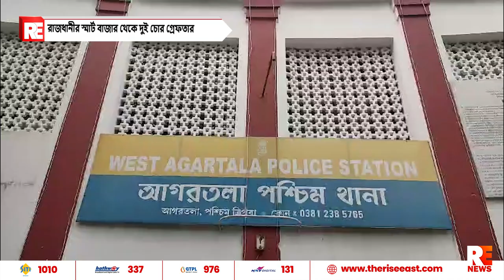রাজধানীর স্মার্ট বাজার থেকে দুই চোর গ্রেফতার